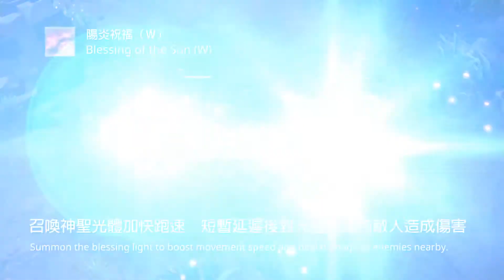Master Spotlight - Woomba Cumba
Woomba Cumba is one of the few powerful mages, who can be the main damage dealer and heal allies at the same time.
With great mobility and high damage, Woomba Cumba is a huge threat on the battlefield.